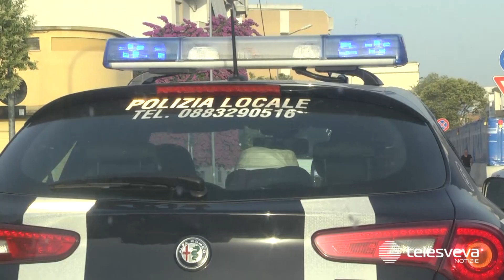Investe una 50enne e fugge: denunciata una donna ad Andria. Indagini della Polizia Locale